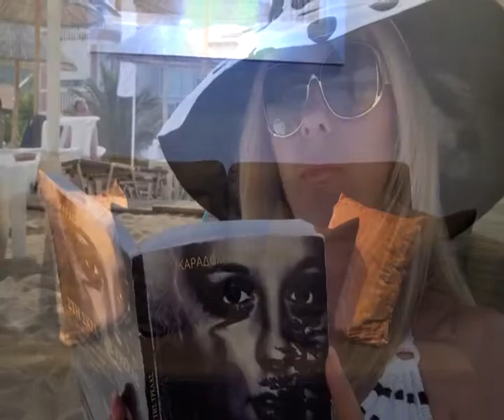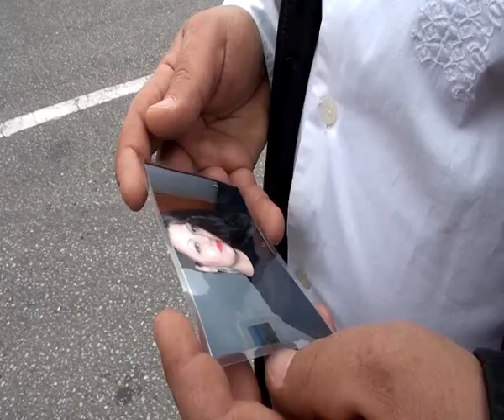Στην Σκιά της Τρέλας | Τηλεταινία part 15